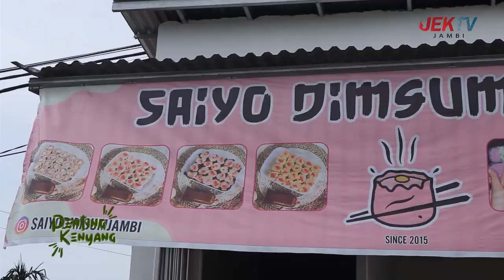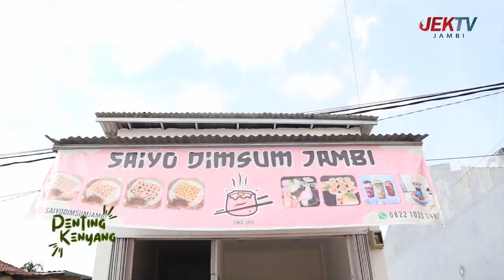(26/10/2024) PENTING KENYANG - SAIYO DIMSUM